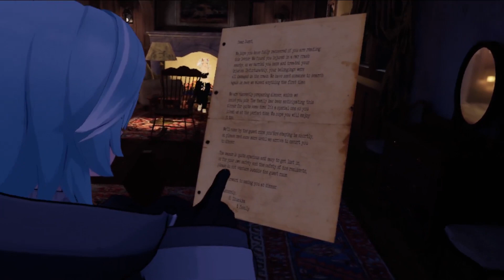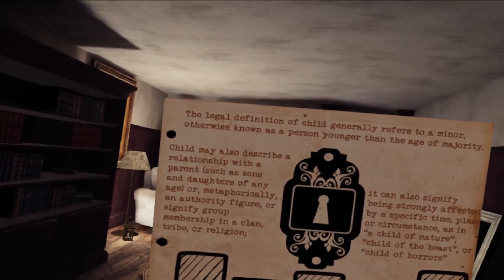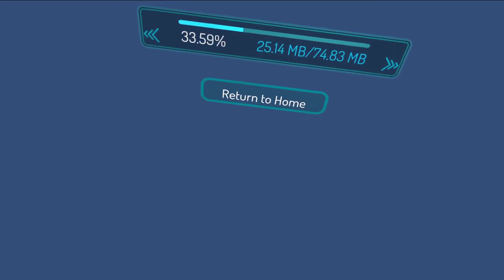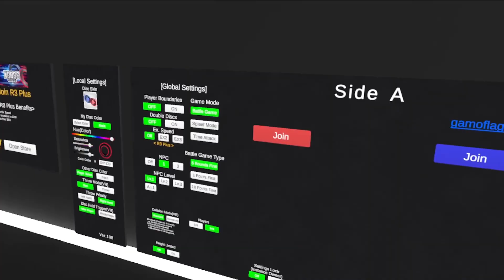This Is IMPOSSIBLE To DO! | Xable's Birthday Part 1 | VRChat Memories With Friends 66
Back in January, it was XableFlip's birthday, so we tried The Devouring, and some other adventures in VRChat that day, which somehow saw us battling KimplE in Disc once again...in Gun Mode. Part 1 of 2!